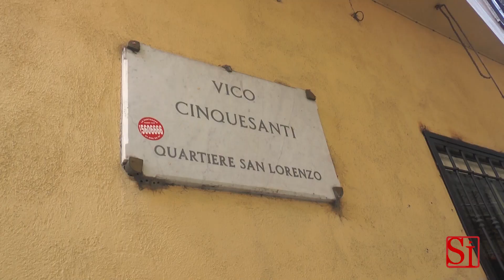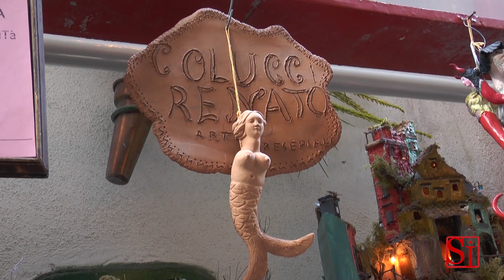Napoli - Pastorai come i compro oro, famiglie vendono i presepi (27.11.13)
- Napoli. La crisi economica investe anche la tradizione del presepe. A San Gregorio Armeno, la strada dei presepi di Napoli, molti vendono ai pastorai i loro presepi e pastori, alcuni anche di rilievo storico o affettivo, a mò di "compro oro". Una rinuncia che consente loro di affrontare le spese quotidiane. (27.11.13)